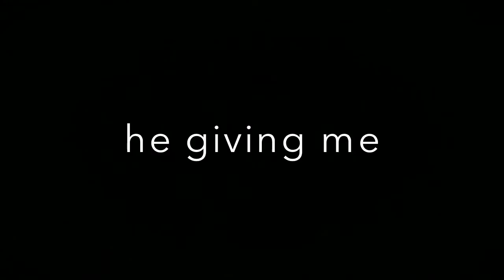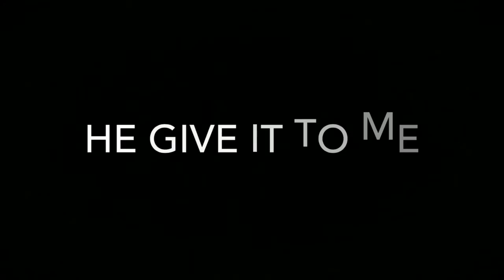Zak Bagans + Nick Groff | He Give It To Me Everyday (NSFW)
"He giving me that good shit, That make me not quit"

song: everyday by ariana grande feat future
pairing: zak bagans and nick groff (ghost adventures)

Please Note:
Okay, I had to do this song. I'm sorry... not... lol. Anyway, there isn't any real story plot with this one. Just some fun, naughty Zak/Nick moments. Enjoy!

Romance is intended- don't hate